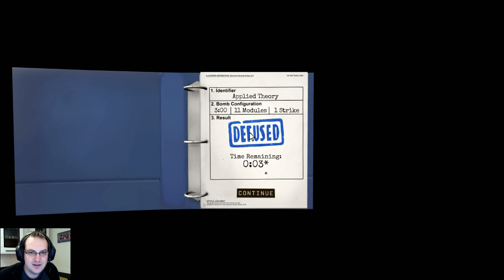Section 7.2 - Keep Talking and Nobody Explodes - Applied Theory - Complicated Wires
Section 7.2
11 Module in 3 Minuten.
Ganz schön viele Kabel die da gekappt werden wollen :)

Ich spiele zusammen mit KzDarn24 Keep Talking and Nobody Explodes.
Dort müssen wir gemeinsam wir gemeinsam Bomben entschärfen bevor diese explodieren. Wir haben dafür nur begrenzt Zeit. Ich bin der Bombenentschärfer und KzDarn24 ist der Bombenexperte.
Er hat sieht nicht mein Bildschirm und hat nur die Anleitung für die Bombe. Ich hingehen sehe nur die Bombe, aber nicht die Anleitung.
Sprich, wir müssen miteinander kommunizieren um unser Ziel zu erreichen.